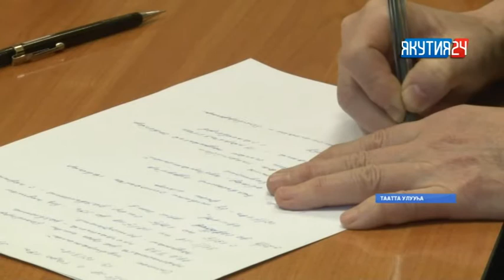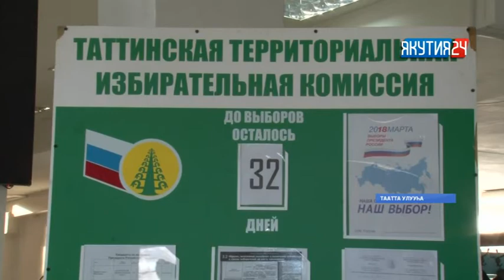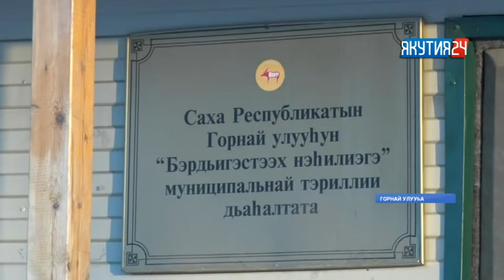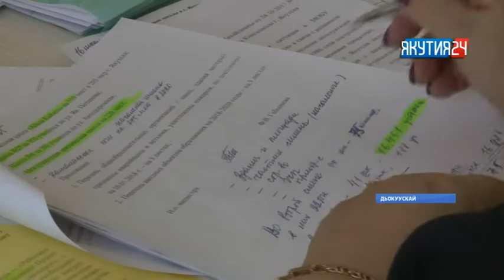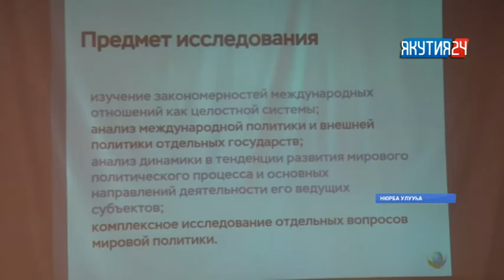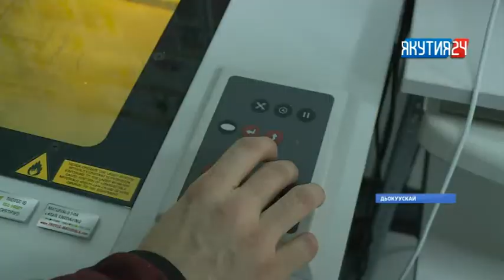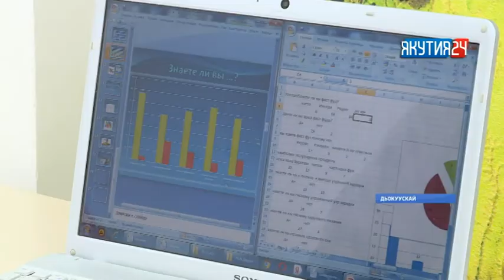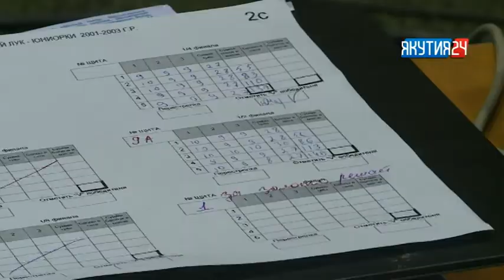"Саха сирэ" информационнай биэрии 13:00 ч. (16.02.2018)